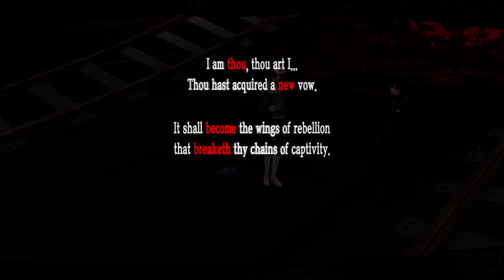Persona 5 Royal Playthrough (No Commentary) Part 51 6/17 ~ 6/19; Temperance, Emperor, Shinjuku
Persona 5 Royal Playthrough (No Commentary) Part 51 6/17 ~ 6/19; Temperance : Rank 5, Emperor : Rank 1, Shinjuku & Kaneshiro's Palace; Phase 0 Flying Bank

Hello there. mantaray79 here with another video from my channel. This video is Part 51 of my Persona 5 Royal Playthrough on 'Merciless' Difficulty on the PS4.

This Playthrough will be done on 'New Game Plus' with Pre-owned Equipment, Certain Items. Pre-developed Personas, Max Social Stats and more.